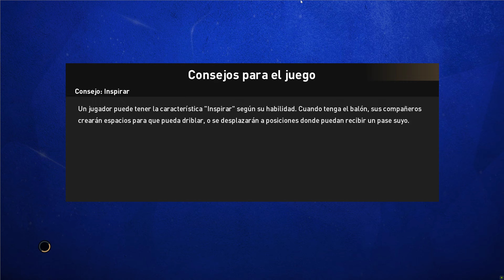PES Dream Patch 4.2 - DREAM PATCH CUP - Comenzamos el camino con NIGERIA CLASICA.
Siempre quise jugar con aquella clásica NIGERIA que gano la medalla de oro en los juegos de Atlanta 96. Y me di cuenta que prácticamente todo ese seleccionado esta en Nigeria Clásica, así que aquí vamos, después de un buen tiempo  desaparecido.